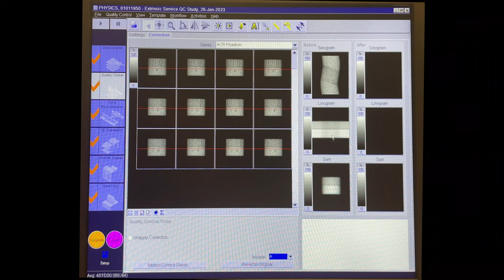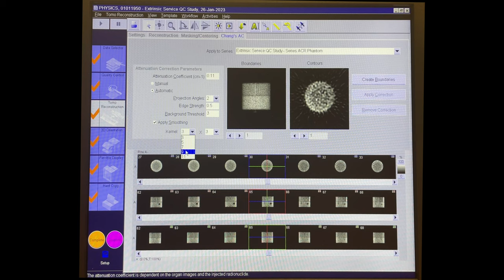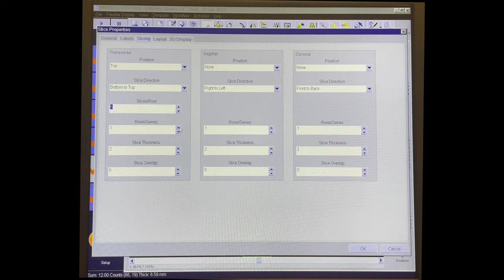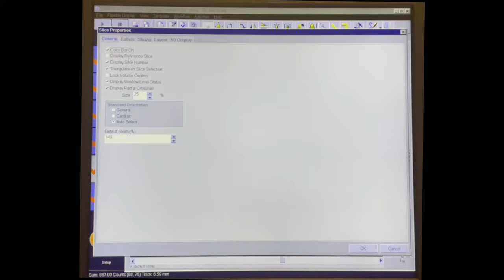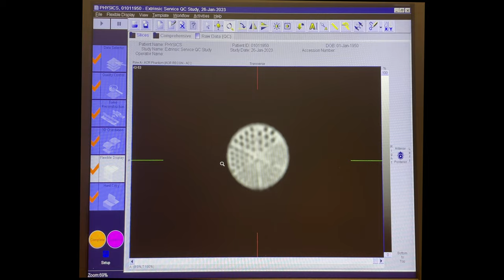How to Process Images From the Jaszczak Phantom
In this week's video, Eric from Olympic Health Physics shows you how to process the quality images from a Jaszczak phantom for quality testing SPECT equipment. Check out last week's video when Eric demonstrates how to prepare and scan the phantom.

We also have many free resources and forms to help you manage your imaging equipment quality control, including nuclear medicine and Gamma Camera QC Logs.